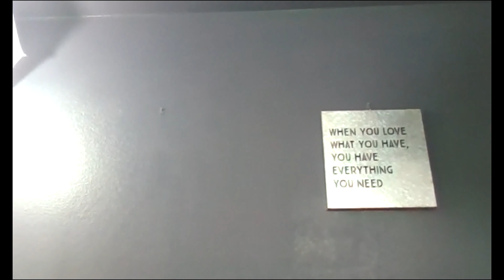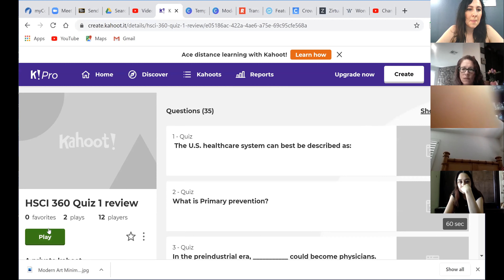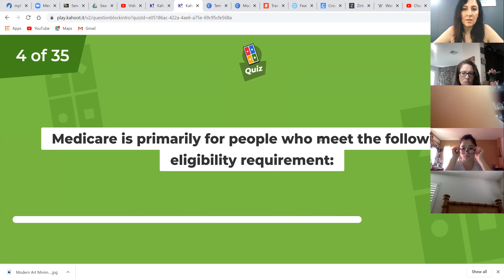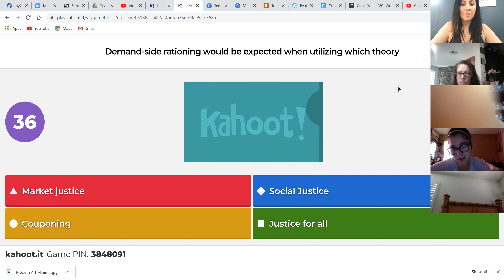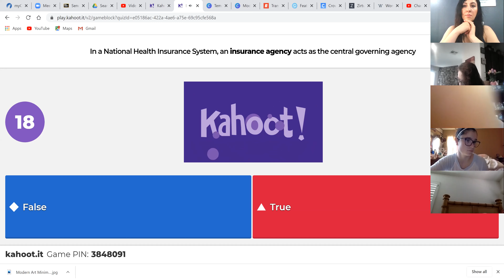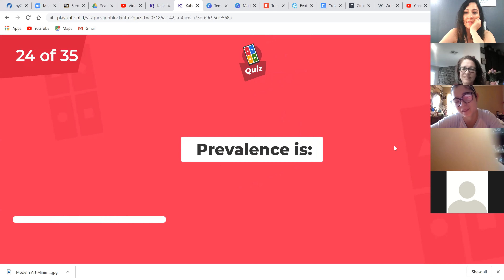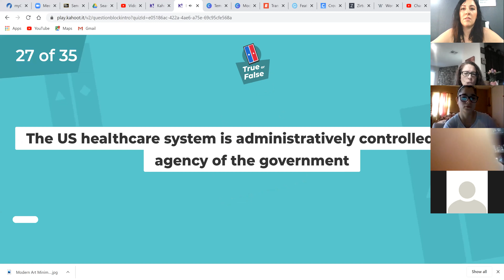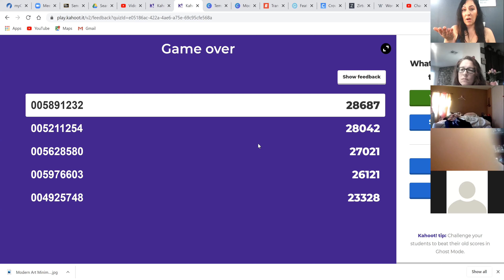HSCI 360 quiz 1 review zoom meeting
This is a video recording of our class zoom meeting earlier today.
We played Kahoot and had a small Q&A.
Good Luck on your Quizzes!